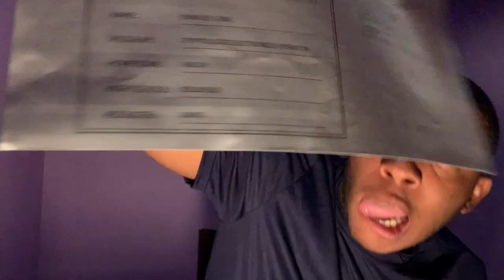I have exciting news!